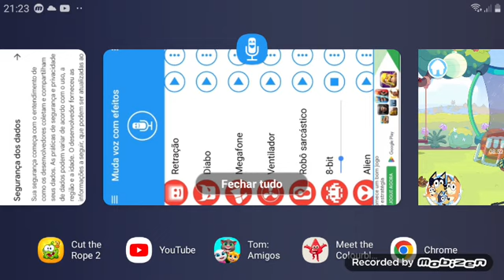a fanmade @BlueyOfficialChannel Episode i made